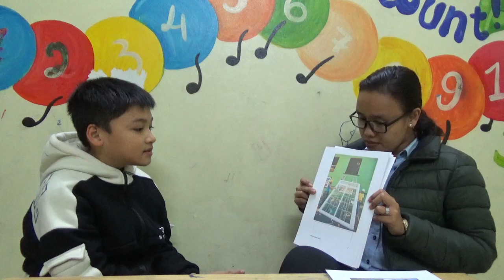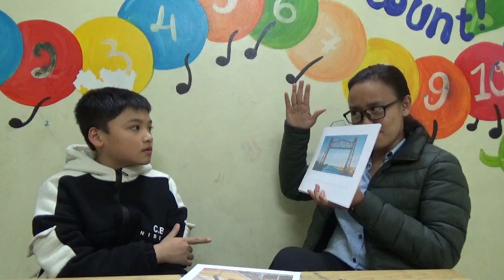HG6 - LAM TRƯỜNG - TEST 2